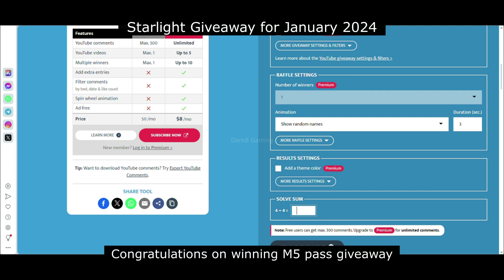Season 31 First Purchase Skin Release Date and Skill Effects | Mobile Legends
Hey everyone, this video features Season 31 First Purchase Skin Release Date and Skill Effects in Mobile Legends Bang Bang. Hope, you'll like it!

Season 31 first recharge skin mobile legends
Season 31 first recharge skin mobile legends bang bang
Season 31 first recharge skin mlbb

Season 31 first recharge skin skill effects mobile legends
Season 31 first recharge skin skill effects mobile legends bang bang
Season 31 first recharge skin skill effects mlbb

Season 31 first recharge skin gameplay mobile legends
Season 31 first recharge skin gameplay mobile legends bang bang
Season 31 first recharge skin gameplay mlbb

Season 31 first recharge skin release date mobile legends
Season 31 first recharge skin release date mobile legends bang bang
Season 31 first recharge skin release date mlbb

Guinevere season 31 first recharge skin mobile legends
Guinevere season 31 first recharge skin mobile legends bang bang
Guinevere season 31 first recharge skin mlbb

Guinevere season 31 first recharge skin skill effects mobile legends
Guinevere season 31 first recharge skin skill effects mobile legends bang bang
Guinevere season 31 first recharge skin skill effects mlbb

Guinevere season 31 first recharge skin gameplay mobile legends

Guinevere s31 first recharge skin gameplay mobile legends
Guinevere s31 first recharge skin gameplay mobile legends bang bang
Guinevere s31 first recharge skin gameplay mlbb

Guinevere s31 first recharge skin release date mobile legends
Guinevere s31 first recharge skin release date mobile legends bang bang
Guinevere s31 first recharge skin release date mlbb

Guinevere s31 first recharge skin skill effects mobile legends
Guinevere s31 first recharge skin skill effects mobile legends bang bang
Guinevere s31 first recharge skin skill effects mlbb

Guinevere elite skin mobile legends
Guinevere elite skin mobile legends bang bang
Guinevere elite skin mlbb

Guinevere elite skin skill effects mobile legends
Guinevere elite skin skill effects mobile legends bang bang
Guinevere elite skin skill effects mlbb

Guinevere elite skin gameplay mobile legends
Guinevere elite skin gameplay mobile legends bang bang
Guinevere elite skin gameplay mlbb

Guinevere elite skin release date mobile legends
Guinevere elite skin release date mobile legends bang bang
Guinevere elite skin release date mlbb